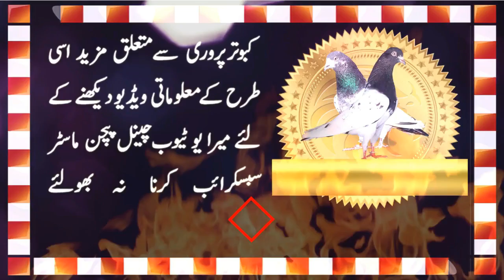Quality High Flyer Pigeons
Watch and enjoy friends this new pigeon video.